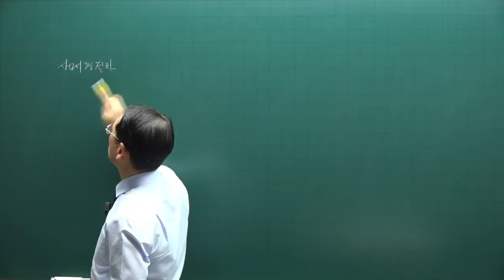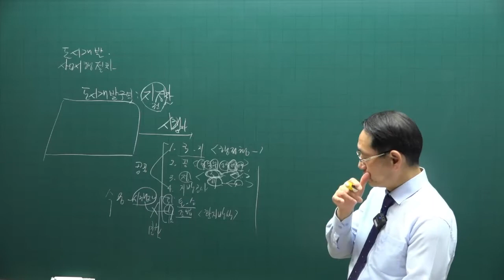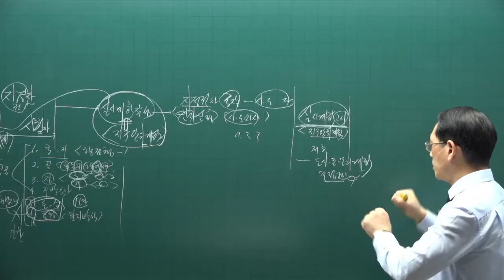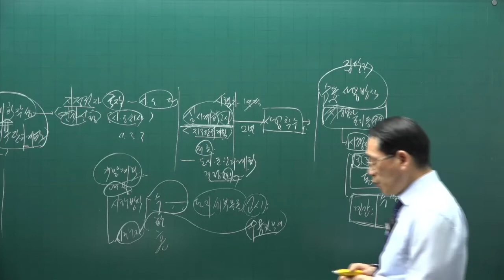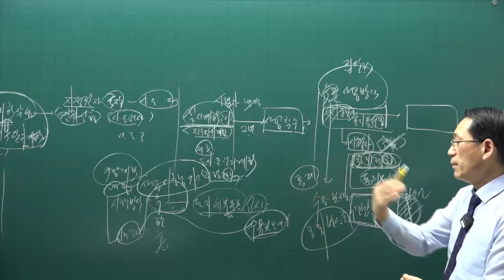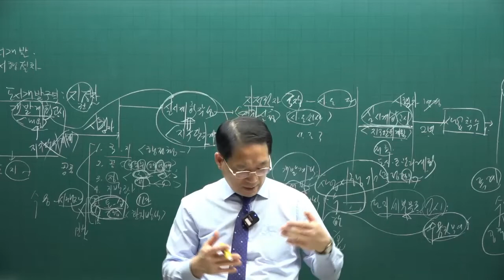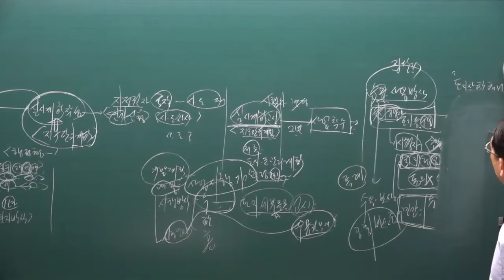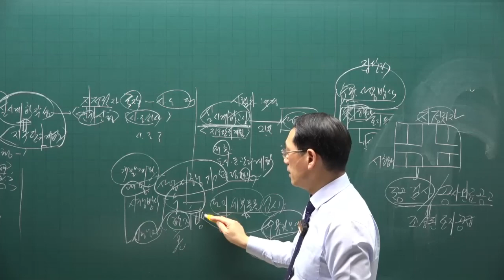[공전무] 제 33회 공인중개사 공법 이론특강 10강